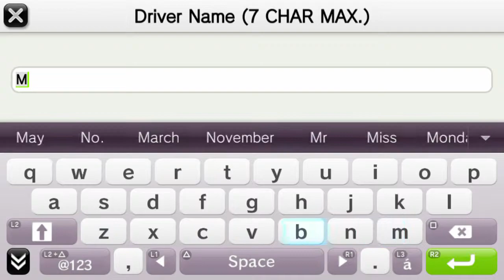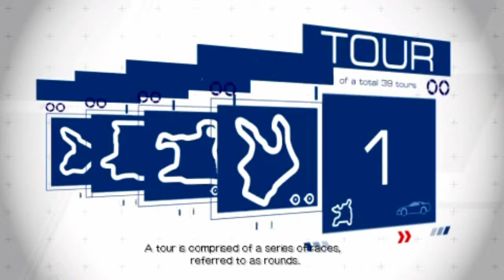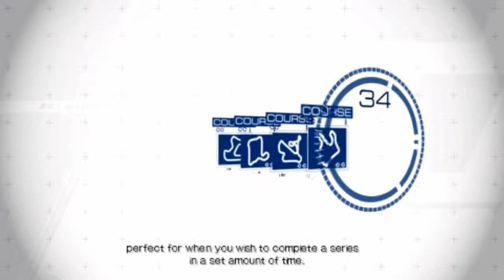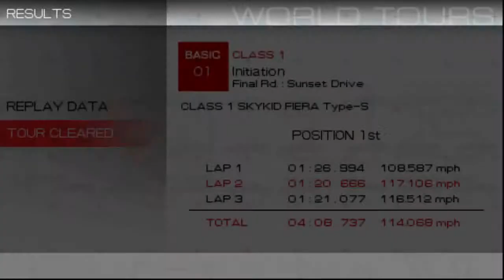Ridge Racer (PSP) - 01 - Tour 01 Complete